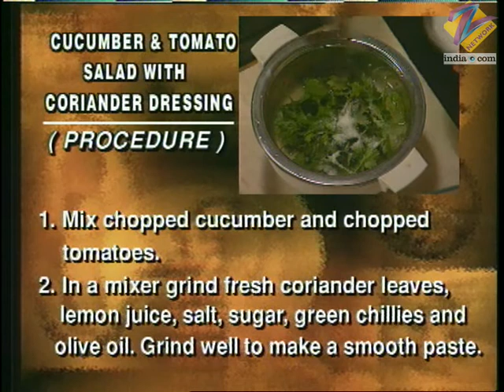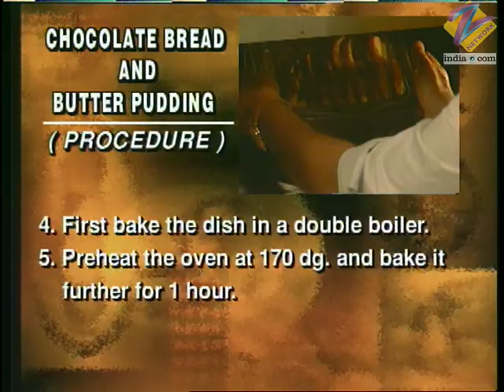Khana Khazana - Cooking Show - Full Episode 236 - Recipe by Sanjeev Kapoor - Zee TV